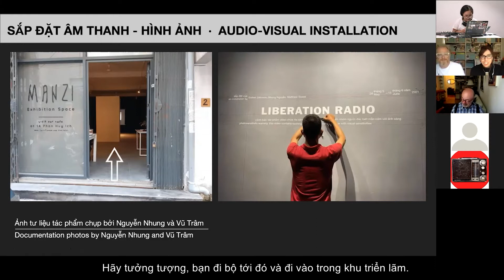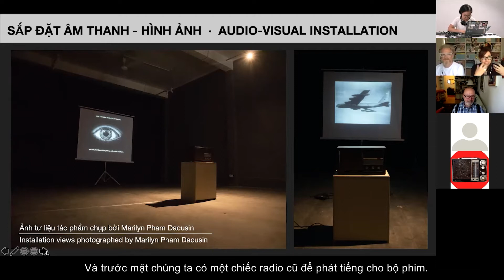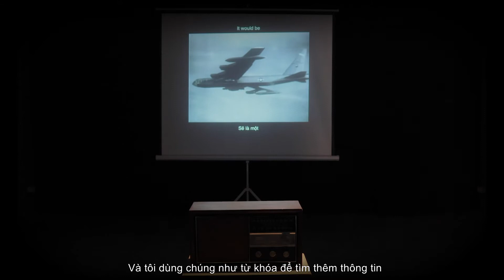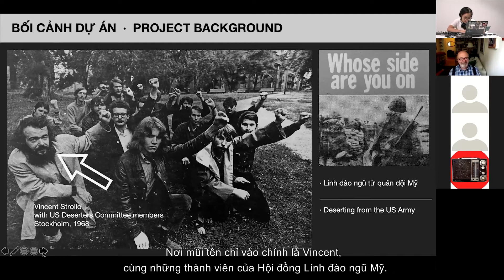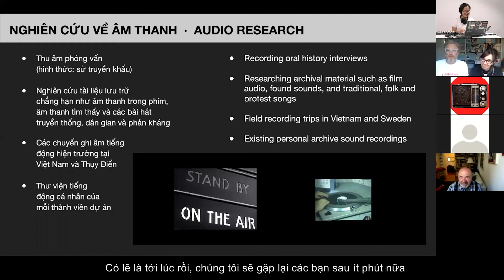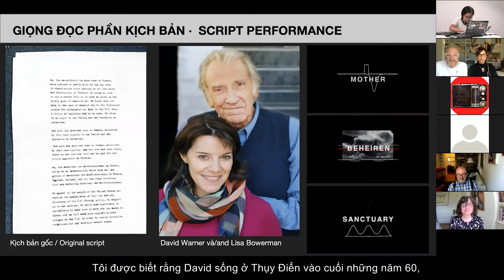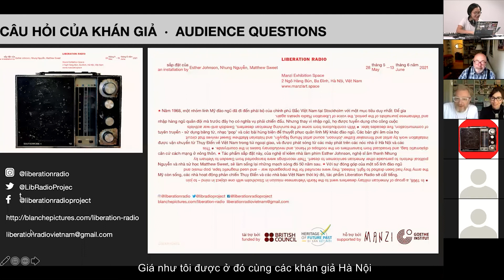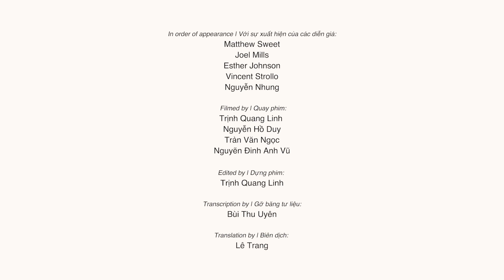FAMLAB OPEN SESSION — LIBERATION RADIO: BEYOND VIETNAM - event recap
[Tiếng Việt ở dưới]

FAMLAB OPEN SESSION — LIBERATION RADIO: BEYOND VIETNAM

taking place on:
SATURDAY 12 June 2021
20:00 - 22:00 VN time  ⭑  14:00 - 16:00 BST

LIBERATION RADIO: BEYOND VIETNAM was an live online event linking Hanoi, Stockholm and the UK with discussions and a live performance exploring a little-known story from the war in Vietnam - the story of US military deserters who put down their weapons and took to the airwaves.

This online event discussed the LIBERATION RADIO audio-visual installation by artist/filmmaker Esther Johnson, sound artist Nhung Nguyễn, and historian Matthew Sweet which was on display at the Manzi Exhibition Space in Hanoi, allowed audience members across the globe to experience the film component of the installation, hear a live performance developed from elements of the project audio, and participate in a Q&A with one of the US military deserters whose experiences in the 1960s and ’70s were the inspiration for the work.

The exhibition and event were funded by FAMLAB (Film, Archives and Music Lab) Fund as part of the British Council’s Heritage of Future Past project in Vietnam.

FAMLAB OPEN SESSION: LIBERATION RADIO - VƯỢT NGOÀI VIỆT NAM

THỨ BẢY ngày 12 tháng 6 năm 2021
14:00 - 16:00 giờ Vương quốc Anh ⭑ 20:00 - 22:00 giờ Việt Nam

Liberation Radio - Vượt ngoài Việt Nam là một sự kiện trực tuyến, kết nối Hà Nội, Stockholm và Vương quốc Anh với buổi biểu diễn và thảo luận trực tiếp, nhằm khám phá một câu chuyện ít được biết đến về chiến tranh Việt Nam: câu chuyện về những người lính Mỹ đào ngũ, giã từ vũ khí và lên sóng phát thanh. Dưới hình thức trực tuyến, người xem khắp thế giới đã có dịp trải nghiệm phần phim của tác phẩm và nghe phần trình diễn trực tiếp được phát triển từ các tư liệu âm thanh từ quá trình nghiên cứu dự án. Ngoài ra, sự kiện có phần Hỏi-Đáp với một trong những nhân vật là nguồn cảm hứng cho tác phẩm Liberation Radio.

Dự án và sự kiện được tài trợ bởi Quỹ FAMLAB (Quỹ Phim,  Âm nhạc và Lưu trữ) trong khuôn khổ dự án Di sản Kết nối của Hội đồng Anh tại Việt Nam.